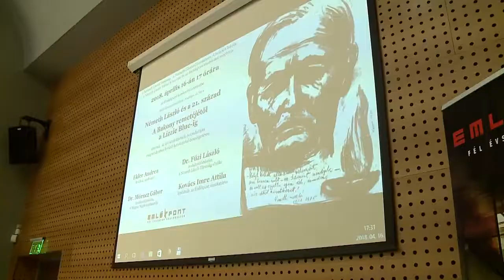2018. 04. 17. Kerekasztalbeszélgetés Németh László születésének évfordulóján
Németh László születésnapjához kapcsolódóan rendezett kerekasztal-beszélgetést a hódmezővásárhelyi Emlékpontban a Németh László Társaság, a Németh László Gimnázium és Általános Iskola, valamint a Németh László Városi Könyvtár Németh László és a 21. század. A Bakony remetéjétől a Lizzie Blue-ig címmel.